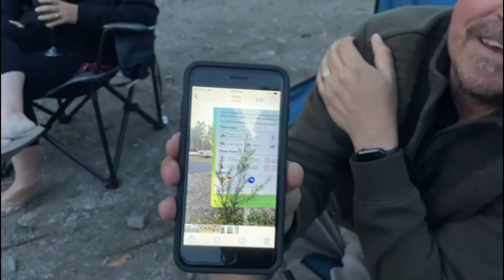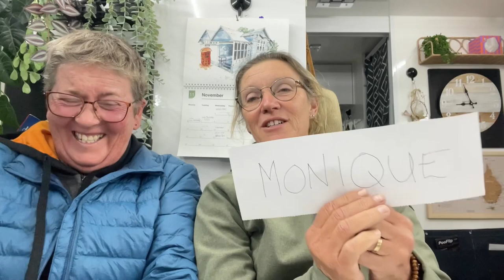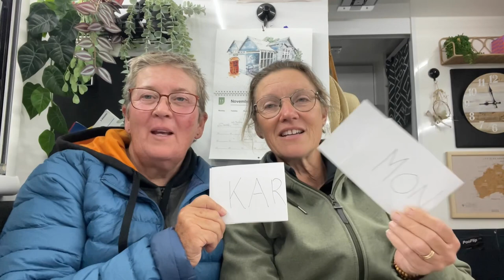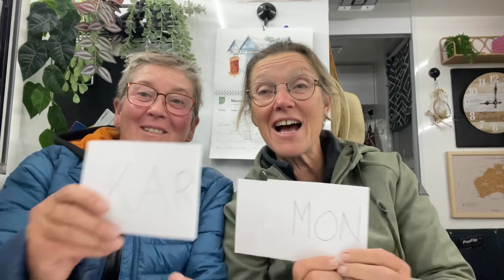Roads in Tasmania (60) Nov 2023 - Lake Mackintosh - Who called the police?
In this video we answer some burning questions and provide some helpful instructions for our subscribers.
Also a big thankyou to you all.
The local police appear at the camp….
This video is just an inane blog really.
Thank you, sincerely. We are so glad you can karmonajourney with us.